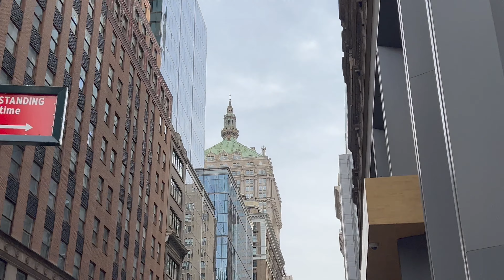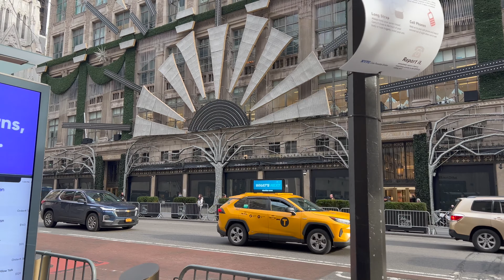NYC 5th avenue, Rockefeller center, Trump Tower walk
a Sunday walk through 5th avenue, Rockefeller Center and Trump Tower.